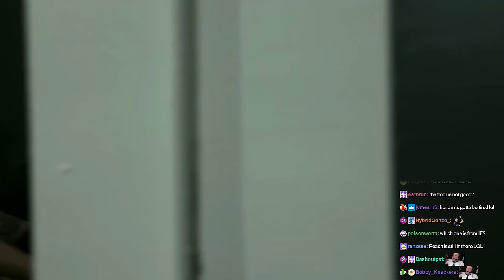I Hosted an MMA Fight Night! | FREE FIGHTS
0:00 - Intro
2:46 - Erin Vasquez v Zay English
22:25 - Otto Kaifes v Angel Sarabia
32:50 - Nick Rodriguez v Nirmel Babic
55:20 - Jaime Garza v Cesar Estrada
1:03:45 - Jaxon Parks v Deontay Howard
1:15:40 - Austin Clark v Jay Chou
1:26:22 - Blake Carter v Jace LaCaille
1:39:50 - Aramis Mesa v Noah Eledge
1:48:20 - Gavin Ceniseros v Jonathan Kinsky
1:59:45 - Vinson Sellars v Hayden Briers